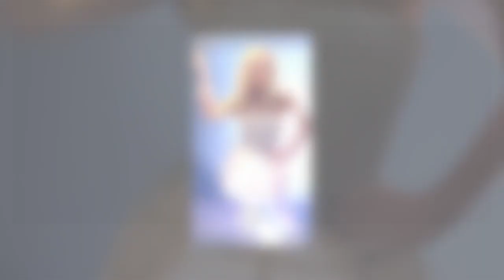Amanda Holden has the last laugh as skimpy BGT dress is compared to ‘lamp shade'